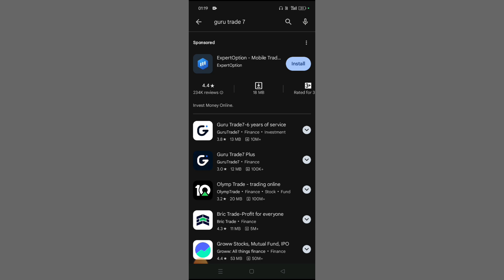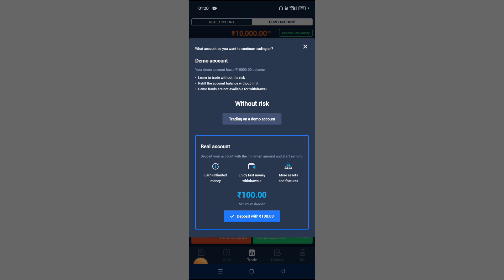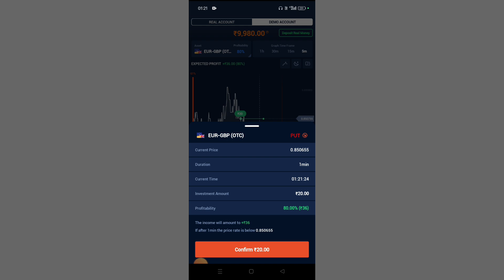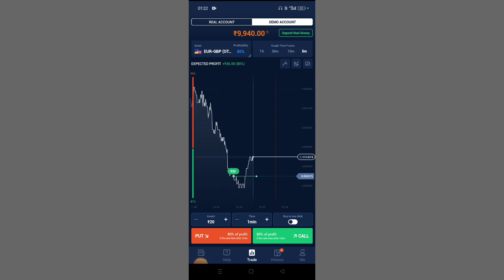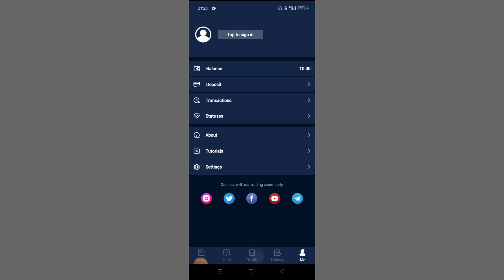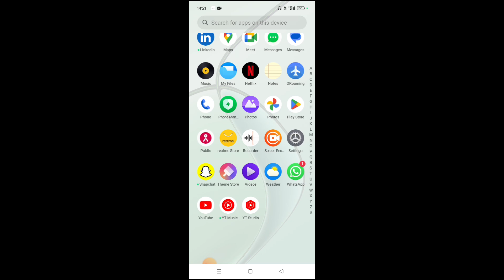India best taredig apps and free me porofit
India best taredig apps and free me porofit  taredig shikhe free me
taredig apps and free
qrpn afzal